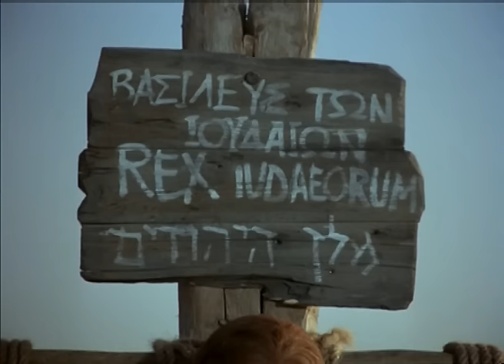JEZUS cały film polski lektor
JEZUS cały film polski lektor | Film ten pomoże nam poznać świat, w którym żył Zbawiciel i znaleźć odpowiedzi na nurtujące nas pytania: Kiedy tak naprawdę narodził się Jezus?

W jakich warunkach przyszło żyć i nauczać Chrystusowi? Kim był Herod Wielki? Dlaczego Piłat skazał Jezusa na śmierć? Jaka sytuacja polityczna, gospodarcza i kulturowa panowała w Jerozolimie w czasach Zbawiciela? Jakie były początki chrześcijaństwa? Autentyzm filmu umożliwia wędrówkę po Palestynie wraz z Mesjaszem. Każde słowo wypowiedziane w filmie przez Jezusa pochodzi z Pisma Świętego.

Reżyseria: Peter Sykes, John Kirsh
Obsada: Brian Deacon